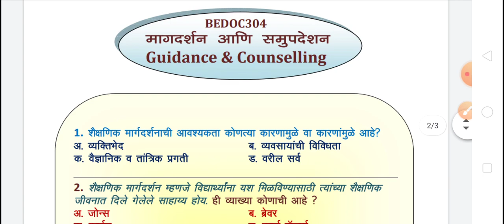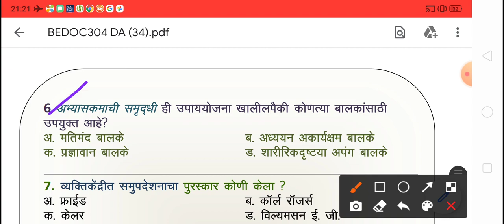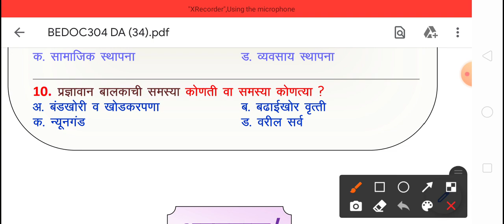Guidance and Counselling, D, BEDOC304, Third Semester, MCQ. QB., S.R.T. M. University, Nanded.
This video is useful for all candidates who appear for B.Ed. examination with a subject Guidance and Counselling.